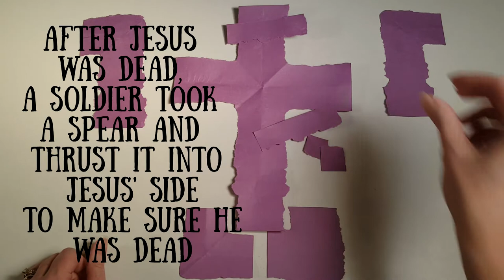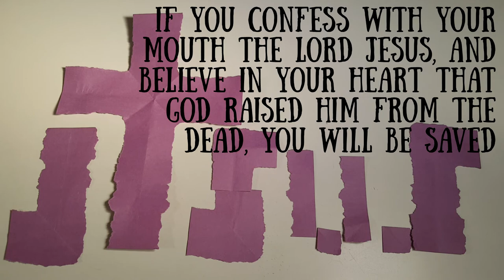BIBLE OBJECT LESSON Paper Folding Salvation Message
For this bible object lesson, use one sheet of paper for this easy-to-do salvationmessage and wow kids and adults alike.